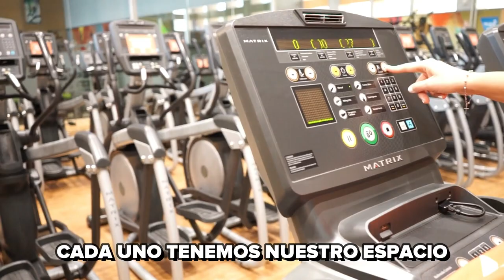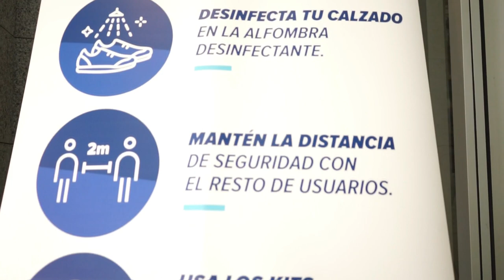Entrevista a nuestros socios